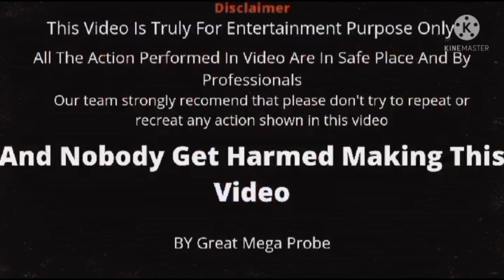Magic from Matchstick || Only Matchstick are needed